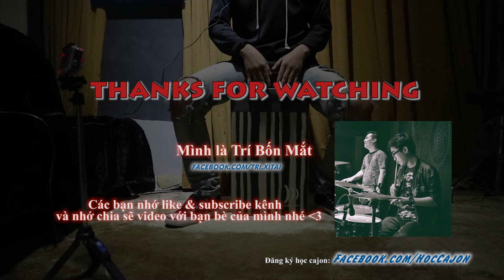Lạc Trôi - Cajon Cover by Trí Bốn Mắt